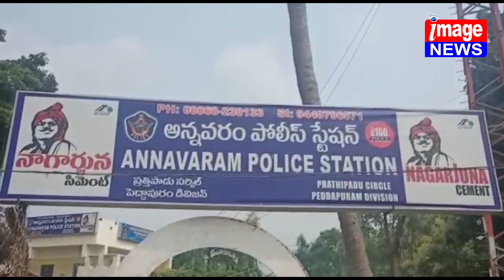శంఖవరం మండలం అన్నవరం గ్రామం పరిధిలో మండపం సెంటర్ వద్ద మరియు గోపాలపట్నం గ్రామం నందు గంజాయి సరఫరా